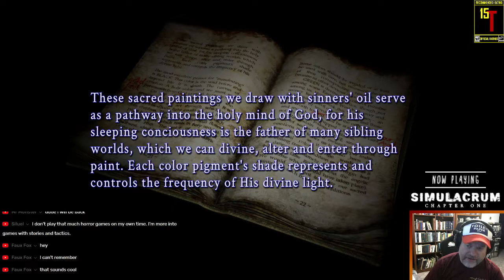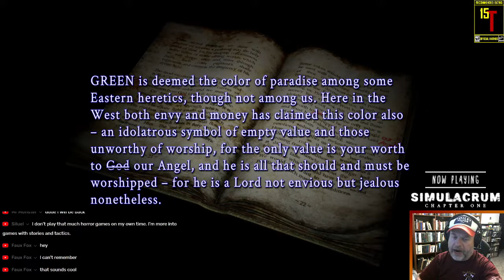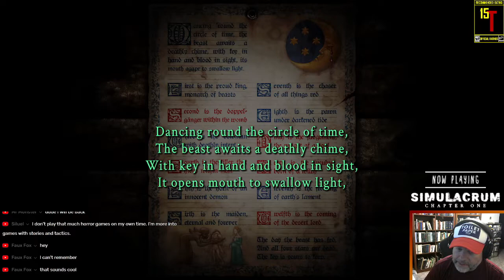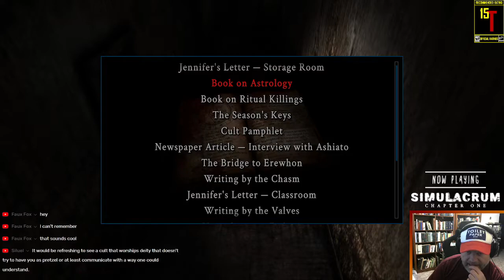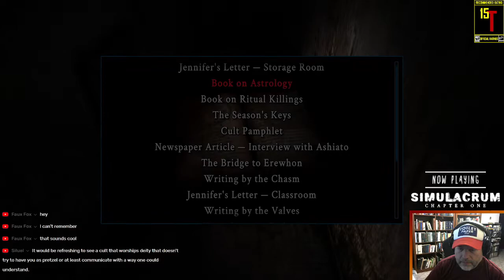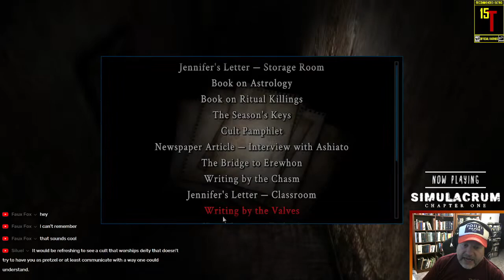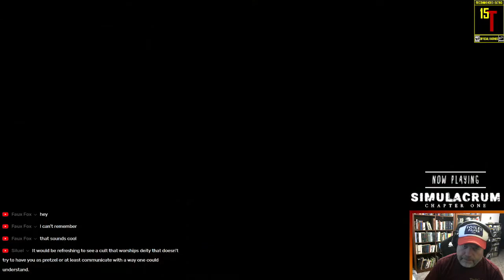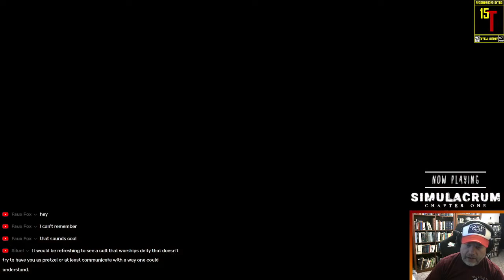The Clock Room | Simulacrum: Chapter 1, Part 6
Having obtained the needle, Abigail uses it on the clock lock.

This series contains gameplay and a blind playthrough. To watch the first video in this series, go

Developer Prymordium, inspired by older horror titles like Silent Hill and Resident Evil, release the first chapter of their Simulacrum game on August 1, 2019. The indie title — which sadly has virtually no reviews or exposure for as long as it's been released — is a decent game for the presumably lower budget independent developers tend to have. This is definitely a labor of love, with riddles, enemies, and environments very similar in style to the older titles that sparked this game's creation.

Among other odes to especially Silent Hill, the controls themselves even reflective of the earlier Playstation D-pad movement controls. Given that it's on PC and uses a keyboard, the well-known W–A–S–D movement is much more manageable than the earlier PS controls, and the mouse can also be used movement, with double-click causing Abigail to run. E interacts with items (read a note, pull a lever, etc.).

Trapped in a dark world, Abigail must find her way back home by solving riddles to escape a hellish nightmare and discover the roots of her past. Does where she finds herself reflect her inner struggles? Will she find those she loves here? If so, can they all escape together? Let's play Simulacrum: Chapter 1 and learn their fates together.